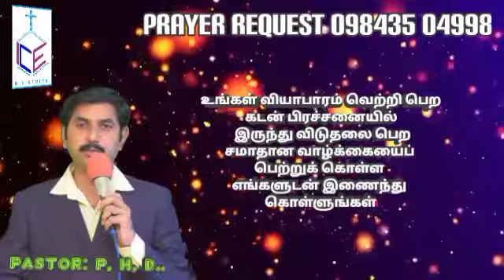18/1/21-The word of the living God Jesus- ஜீவனுள்ள தேவனாகிய இயேசுவின் வார்த்தை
என் தேவன் தம்முடைய ஐசுவரியத்தின்படி உங்கள் குறைவையெல்லாங் கிறிஸ்து இயேசுவுக்குள் மகிமையிலே நிறைவாக்குவார்.
பிலிப்பியா; 4:19